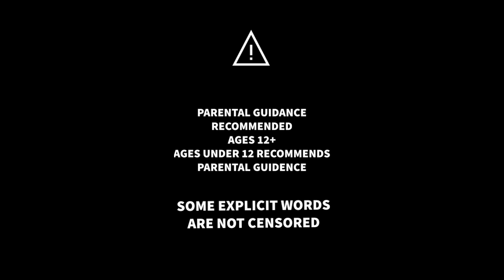Pomegranate (12+)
no one was hurt in the video